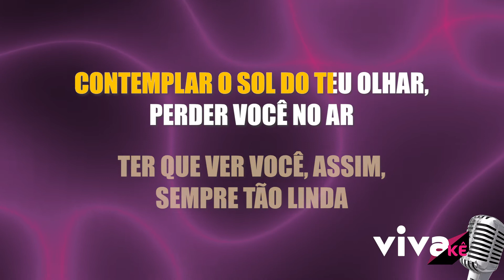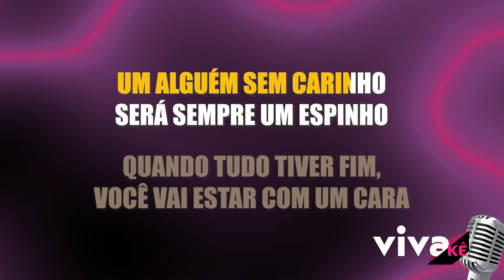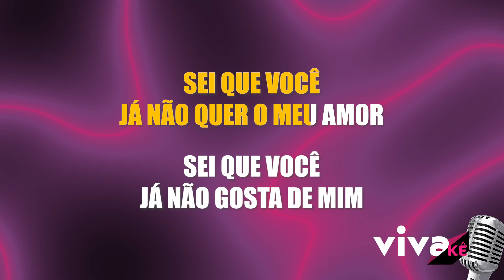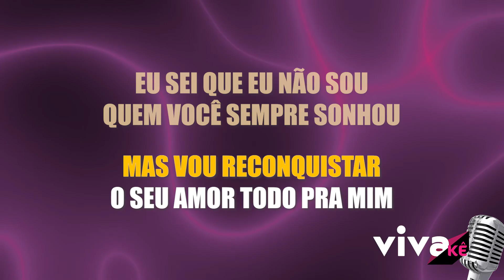KARAOKÊ - Anna Júlia - Los Hermanos 🎤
Los Hermanos Anna Júlia - Canal de música versão karaoke. Se você é um cover e adora música, você está no lugar certo.

Music channel karaoke version. If you are a cover and love music, you are in the right place.

🔴 Ajude o nosso Canal a continuar com este trabalho.